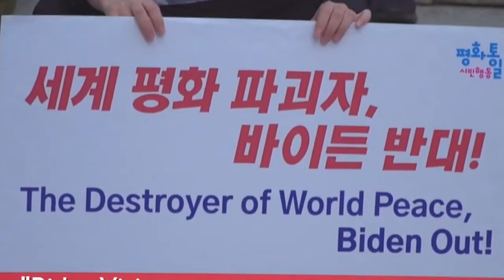TASWIRA KIMATAIFA : Wajapani waliandamana kupinga ziara ya rais wa Marekani nchini mwao